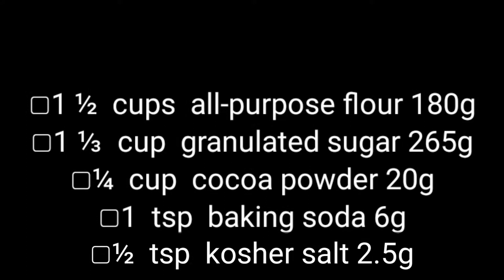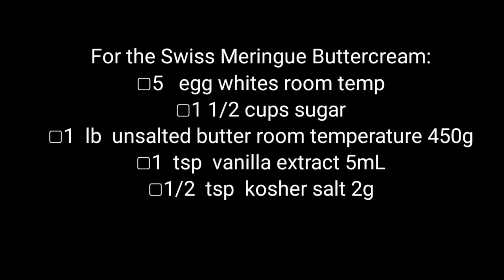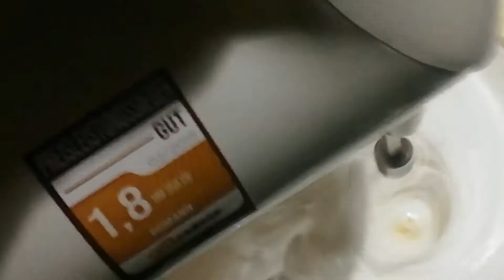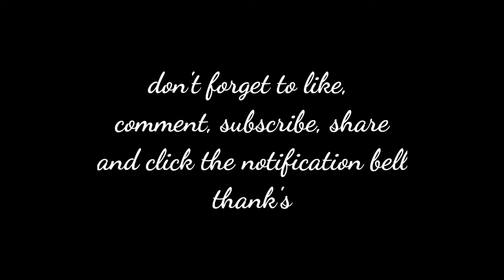Chocolate Cupcake / Swiss Meringue Buttercream